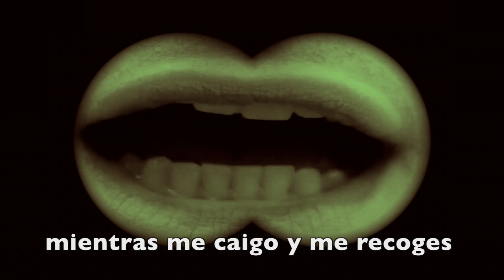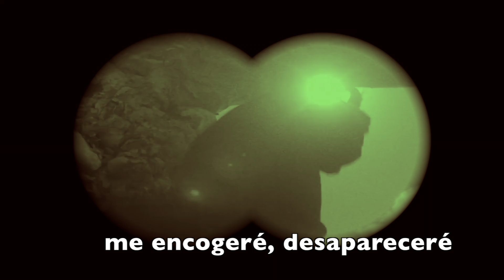MÍSTICOS DE CAFETERÍA-INVISIBLE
La banda catalana Místicos de Cafetería publicaron el pasado mes de junio su nuevo álbum, Paraísos. El tercer tema extraído del disco es “Invisible”, posiblemente la canción más rítmica y oscura de las que forman parte de este nuevo trabajo de los de Lleida. Una canción que engancha desde el principio con una línea de bajo impactante y pegadiza. Destacan también las improvisaciones vocales y arreglos de viento con las que culmina el tema. Las imágenes del vídeo han estado a cargo de Martino Piccinin.
(Muzicalia)

INVISIBLE

Me acomodo
en tu bolsillo,
invisible
haz lo que quieras
desapareceré
me encogeré
aferrado a tu calor
decepcionando
descomponiéndome
mientras canto
en la hora más oscura
de la noche
demasiado
demasiado duro
intentarlo
mientras me caigo
y me recoges
y me acomodo
en tu bolsillo
invisible
me encogeré
desapareceré